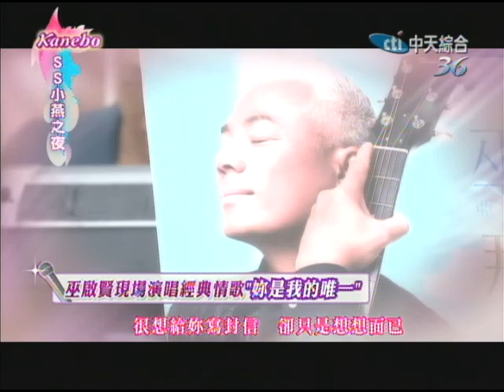9/12(四)SS小燕之夜 那些年 我們唱過的巫式情歌《下》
來自馬來西亞的創作才子巫啟賢，和團體飛鷹三姝裡的裘海正、方文琳，三人相識二十多年，他們總有說不完的話、聊不完的回憶，距離沖淡不了三人的好交情，他們橫跨兩岸的情誼，比家人還貼近彼此的心。